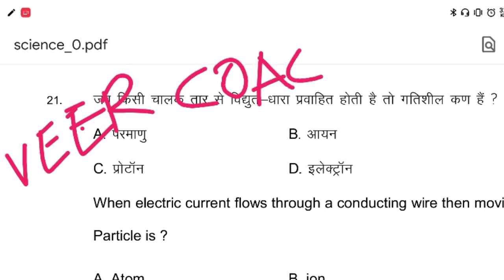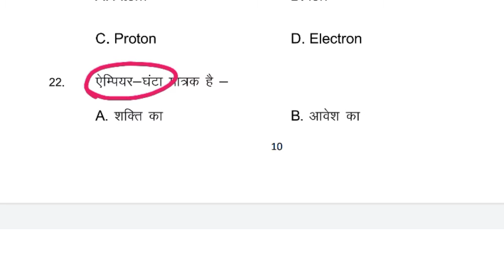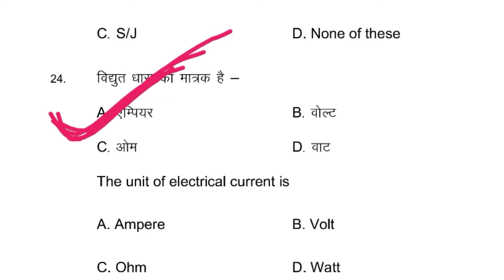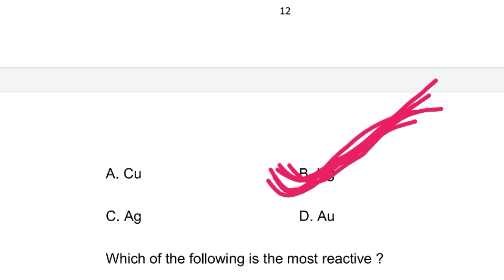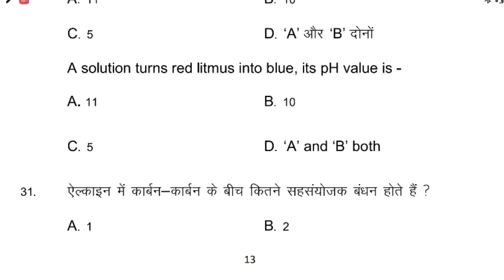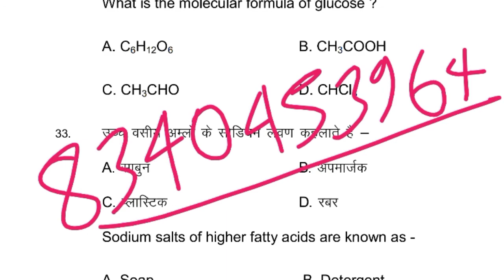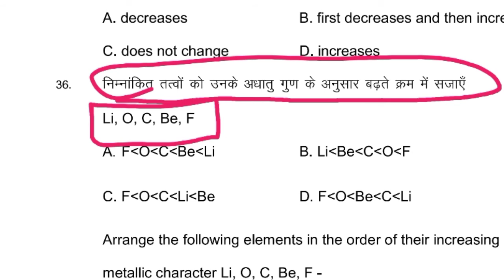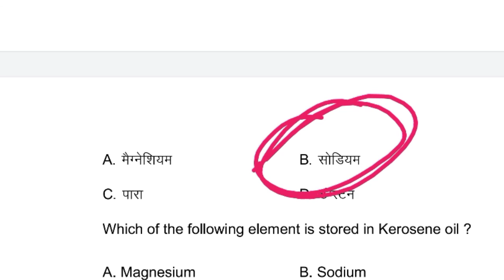(science)विज्ञान माॅडल पेपर 2021 class10th बिहार बोर्ड solution model paper objective part:—2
वस्तुनिष्ठ प्रश्न बिहार बोर्ड मैट्रिक 2021

सरकारी माॅडल पेपर 2021 class10th बिहार बोर्ड

BSEB 10th math सरकारी माॅडल पेपर 2021 class10th बिहार बोर्ड गणित solution model paper 2021 objective  part—5 2021 Pass